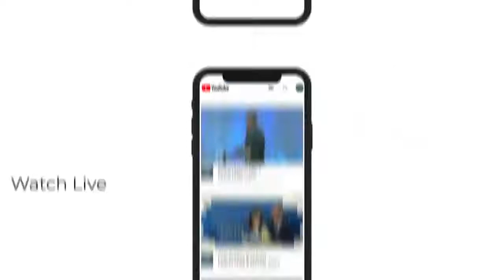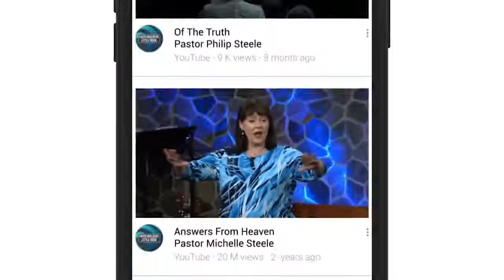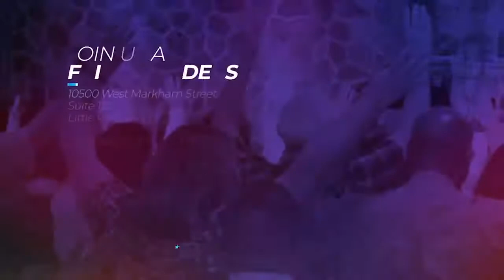Marriage and Communication - Part 2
10500 West Markham
Little Rock, AR 72205

Kindle books for Michelle Steele

Kindle Books for Philip Steele

If these video messages have been a blessing to you and you desire to partner with us, we thank you in advance!